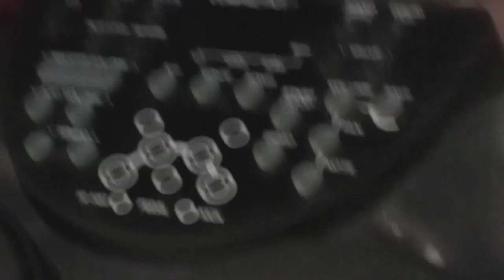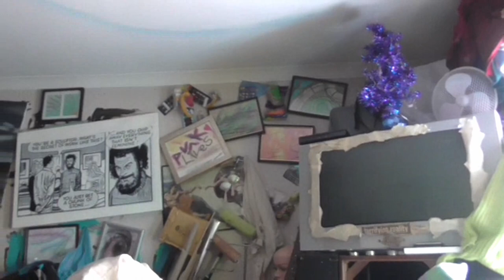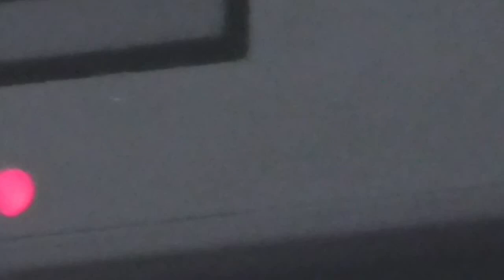Lucy's Soothing Music Videos - My Oily Sea & Electric Plains, 1st half of video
The audio is an improvised synth track called My Oily Sea & Electric Plains which will eventually appear on an Attackbots album i imagine. I try to make things in a way that others can do too, so that's why this entire track only uses the white keys of the keyboard (which are all in C so it means anything you play sounds kinda right)... It starts harsh so I fade it in.

My make-up on the day was me trying to trace the lines that shadows naturally formed across my face... coz I want to develop make-up styles which work with your features rather than try to change them, not that changing them ain't totally valid coz it is.

There are some of my pastel'n'charcoal drawings too, and briefly some of my flatmate's painting (Ross van Gogh).